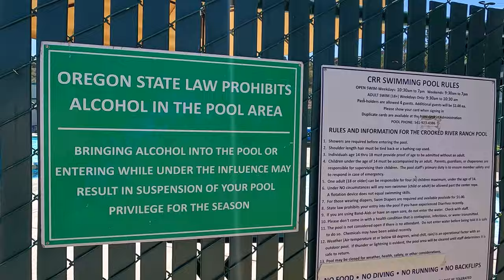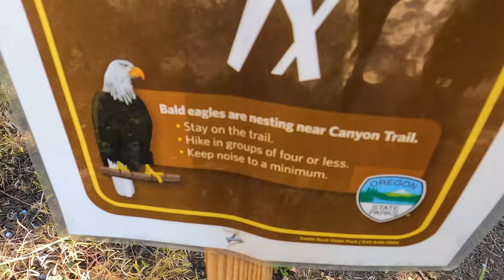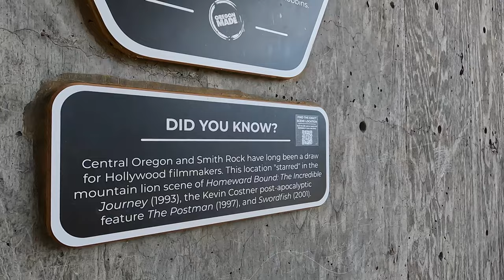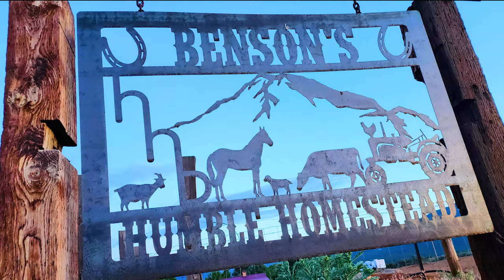SMITH ROCK STATE PARK & CROOKED RIVER RANCH RV PARK! | End of Our Longest RV Trip | Terrebonne, OR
This is the end of the "Big Trip".  We spent 18 days going over 1200 miles to cover 4 states and our last stop is in Terrebonne, Oregon.

We spend 3 nights at the Crooked River Ranch RV Park in Terrebonne, Oregon.  Here we enjoy Over the Edge Taphouse, the Sandbagger Saloon, Big Dog Saloon and Smith Rock State Park.

Smith Rock State Park is only 20 minutes from the Crooked River Ranch RV Park.

Smith Rock State Park is a popular outdoor recreational area located in Terrebonne, Oregon, USA. It is known for its stunning geological features, including towering cliffs and spires, which make it a popular destination for rock climbers, hikers, and outdoor enthusiasts. Here are some key details about Smith Rock State Park:

1. **Geology:** Smith Rock is situated in the high desert of Central Oregon and is famous for its unique geological formations, primarily composed of welded tuff, a type of volcanic ash deposited millions of years ago. Some of the prominent rock formations in the park include Monkey Face, the Dihedrals, and the Picnic Lunch Wall.

2. **Rock Climbing:** Smith Rock is renowned as one of the top rock climbing destinations in the United States. Climbers come from all over the world to challenge themselves on the park's steep and challenging routes. There are routes suitable for climbers of all skill levels, from beginners to experts.

3. **Hiking:** The park offers a variety of hiking trails that provide excellent views of the surrounding landscapes and rock formations. The Misery Ridge Trail is a popular hike that takes you to the top of the cliffs, offering panoramic views of the park and the Crooked River below.

4. **Wildlife:** Smith Rock is home to a diverse range of wildlife, including golden eagles, mule deer, and various species of songbirds. Birdwatchers and nature enthusiasts will find plenty to observe in the park.

5. **Camping:** The park has a campground with both tent and RV sites. Camping is available on a first-come, first-served basis, so it's a good idea to arrive early, especially during peak seasons.

6. **Visitor Center:** The Smith Rock Visitor Center provides information about the park's history, geology, and recreational opportunities. It's a great place to start your visit to the park and get trail maps and other useful information.

7. **Photography:** The dramatic rock formations, especially during sunrise and sunset, make Smith Rock a popular spot for photographers. The changing light throughout the day can create stunning photographic opportunities.

8. **Fees:** There is typically a day-use parking fee to enter the park, and camping fees apply if you plan to stay overnight. It's advisable to check the Oregon State Parks website for the most up-to-date information on fees and park hours.

Smith Rock State Park is not only a paradise for outdoor enthusiasts but also a place of natural beauty and serenity, making it a must-visit destination in Oregon for anyone who appreciates the great outdoors.